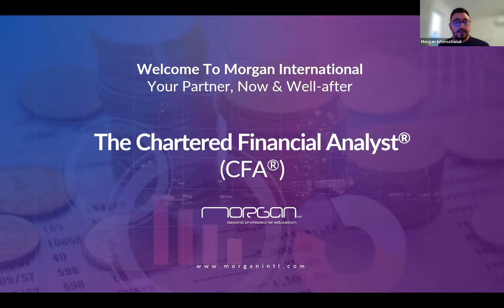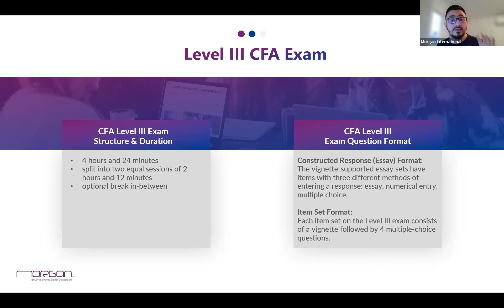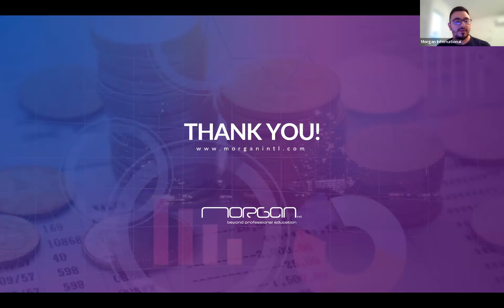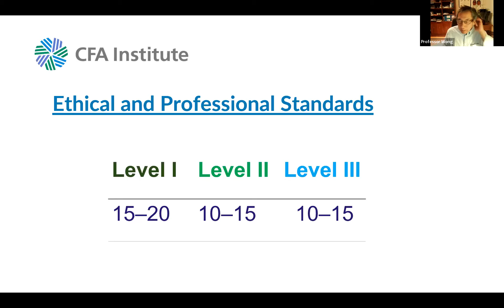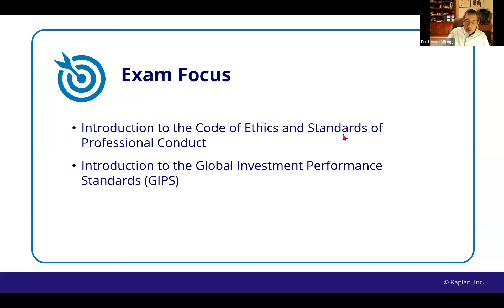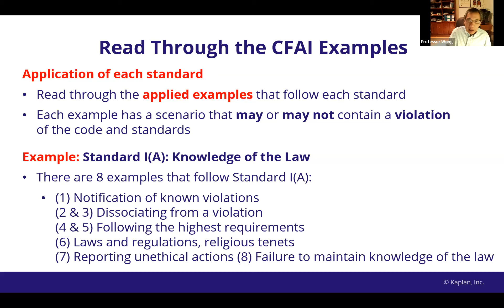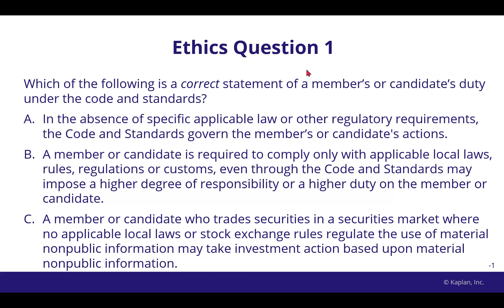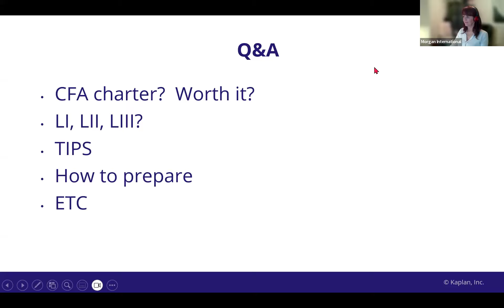Master CFA Ethics: Free Webinar & Demo Lecture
Unlock the secrets to success on your Chartered Financial Analyst (CFA) journey with our exclusive webinar and demo lecture on Ethics with Morgan CFA expert and leading Morgan instructor in Canada, Professor Wong.

Webinar Highlights:

*Insights from Industry Experts: Join us for an engaging session led by seasoned CFA professionals with years of practical experience.
*Ethics Demystified: Get an in-depth walkthrough of CFA ethics principles and guidelines, crucial for success in your CFA exams and real-world scenarios.
*Live Q&A Session: Have burning questions? Our experts are here to provide clarity and guidance during our live Q&A session.
*Demo Lecture Sneak Peek: Experience a snippet of our comprehensive demo lecture, showcasing the quality and depth of our CFA exam preparation materials.